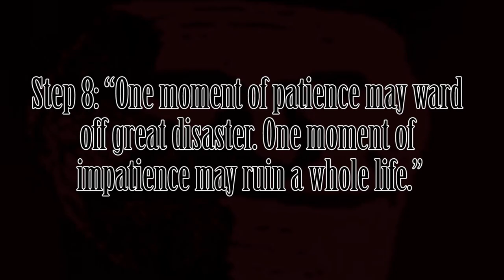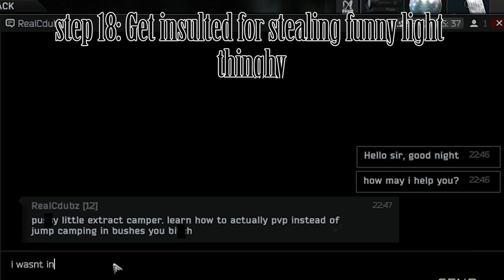The LEDX Incident In Tarkov